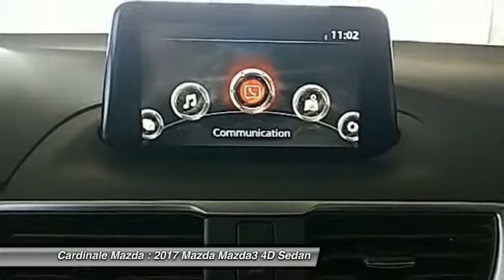2017 Mazda Mazda3 Salinas CA Z2068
2017 Mazda Mazda3 Touring

Cardinale Mazda
500 Auto Center Circle